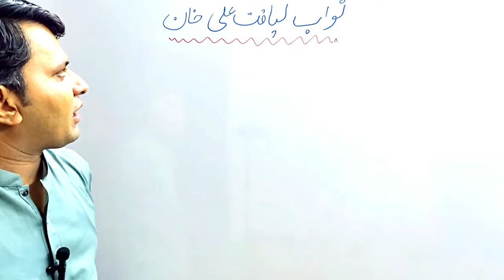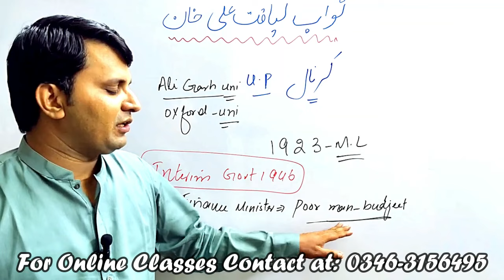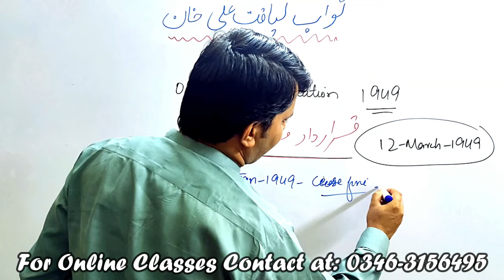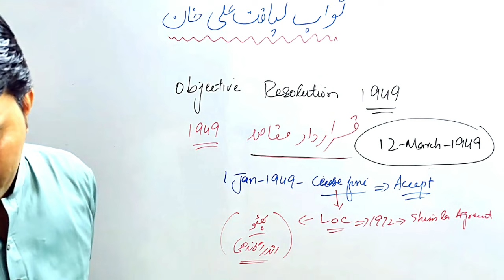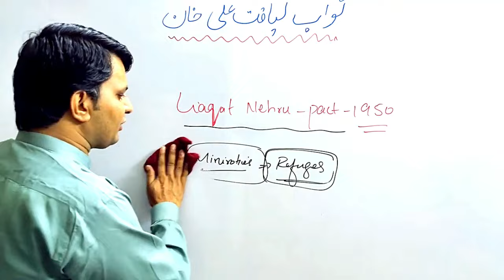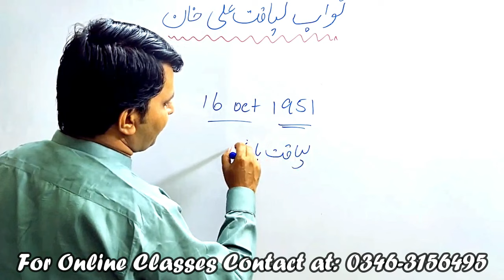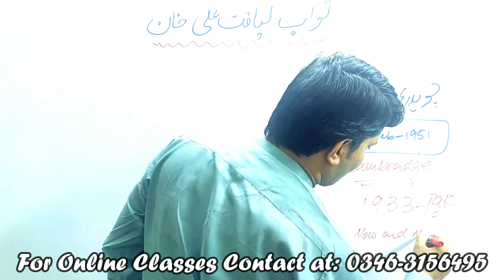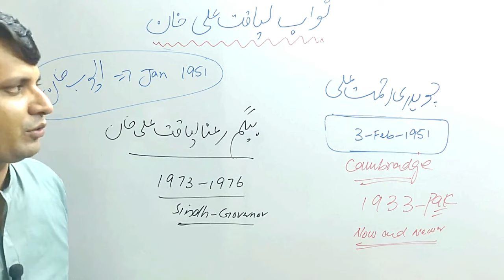After Partition Pakistan history | Liaqat Ali khan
1947 partition stories pakistan,
India pakistan partition story,
pak india partition stories,
1947 india pakistan partition story,
liaquat ali khan history in urdu,
Liaqat ali khan biography,
who was liaquat ali khan.